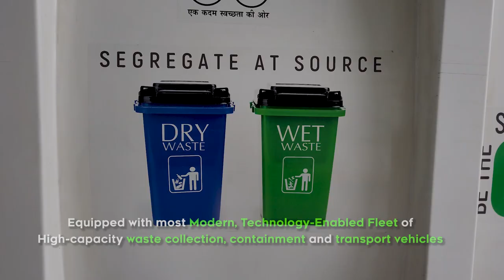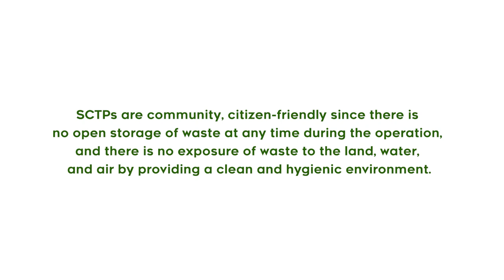A short video on Municipal Solid Waste Management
How Hyderabad is moving towards smarter & innovative ways to manage Municipal Solid Waste

End to end; from collection to transportation to disposal, proud that GHMC is ensuring best practices are followed